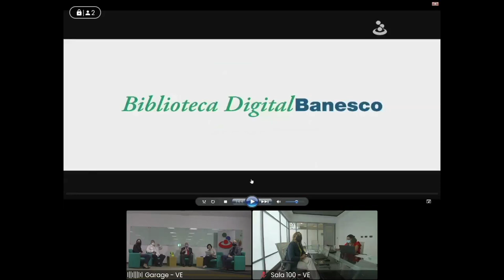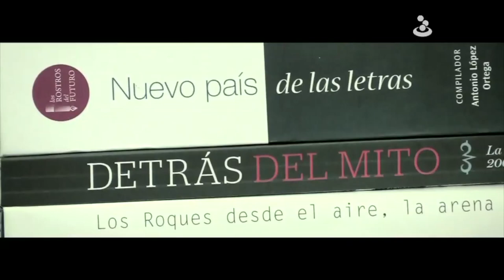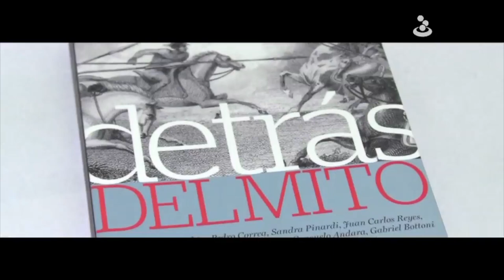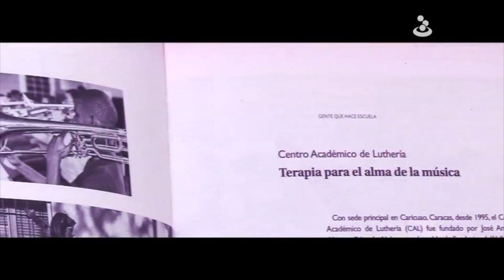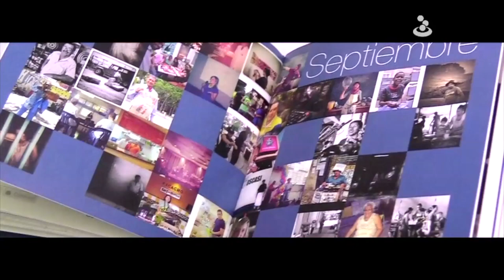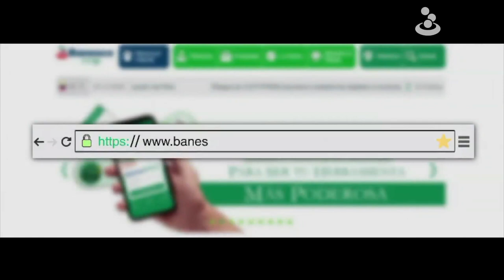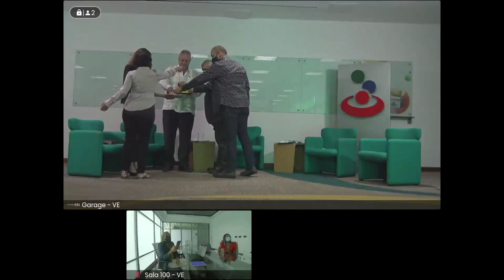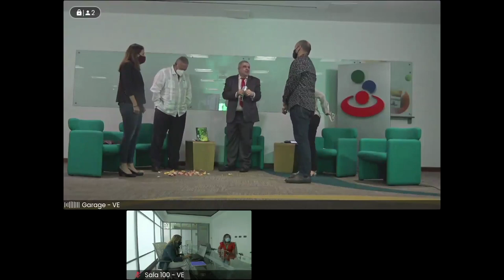Presentación del libro digital "70 años de Semblanzas"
El 10° libro de la colección Periodismo de la Biblioteca Digital Banesco "70 años de Semblanzas" fue presentado el pasado 16 de julio de 2021 en un evento transmitido en vivo por el banco.

El presidente ejecutivo, José Grasso Vecchio y la vicepresidente de Comunicaciones y RSE, Rosamaría Atencio, conversaron con el editor Sergio Dahbar, el curador del libro, Carlos Ortiz y con la autora de una de las semblanzas contenidas en el nuevo texto, Valentina Oropeza.

"70 años de Semblanzas" es una recopilación de  textos que periodistas, pero también historiadores y otros escritores, publicaron desde los años 40 hasta nuestros días en distintos medios de comunicación social.

Como todos los libros de la Biblioteca Digital Banesco, el texto está dispuesto para su descarga gratuita en Banesco.com.